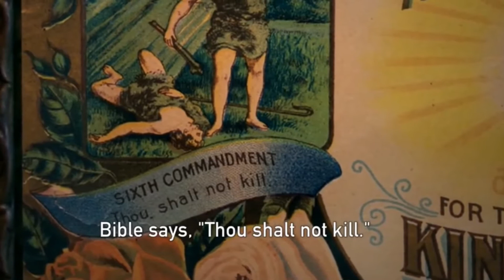Sometimes, the willingness not to fight is greater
Desmond Doss,  A legendary  U.S. medic soldier of World War ll .,was  awarded highest congressional medal of honor. l He  saved 75 wounded in 2nd world war in a stiff cliff.in Okinawa, Japan

 He  didnt fire a shot. Because he aint got a rifle.  Yet.  he was ablle to save  75  wounded men in combat  .

Carrying a rifle is against his faith, .He cant fire a shot to kill,   And He always carry his bible . True, he was a 7th day adventist.

During the final,unrelenting warfare in a deadly stiff cliff in Okinawa,Japan.  Doss , wounded, ,single handedly brought down 75 wounded men  whom he help tie in ropes,

, Doss though wounded , and in pain,  struggled to bring the  dying soldiers down to  escape, dying in the field.

.  He is the unwilling soldier to kill  .but singlehandedly  saved  the wounded men.. Was forced to fight  or  face torture even death in the hands of his peers. .He didnt carry a rifle. and it angered his peers.

Tortured and almost wasted, he hang on.. in  the days that passed . The great battleOkinawa saw some 150 thousand Japanese soldiers died

 war is raging and allied forces were forcing japan to surrender. The  war theatre of Okinawa japan  became more brutal. It claimed putting to death 15o thousand dead soldiers

.The Doss the savior of some 75  american soldiers,  he helped bring down the cliff  ..  the second world was raging,  it was coming to a close.

There was stiff ridge some 20 to 30 meters high.. Doss has to bring down some 75 wounded soldiers. We love our countryman . They are the embodiment of selflessness and dedicated service and kindness.

Desmon doss endured several hours of torture with soldiers  inflicting  so much pain...

The soldiers,  trying to ensure the lessons needed for him to realize that he must follow orders - that he must shoot, kill the enemy, who wants to kill them also

. But god in his bible said “ thou shall not kill” so he just remained silent, but unrelenting. .the torture continued for hours. He did not give up, he just meekly endured the torture. The world will remember his gallantry and acts of humanity and kindness